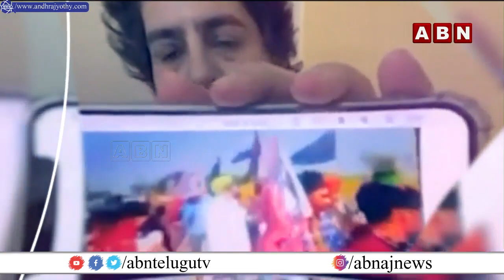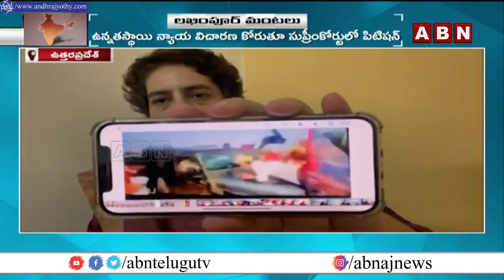లఖింపూర్ మంటలు || Lakhipur | Priyanka Gandhi || ABN